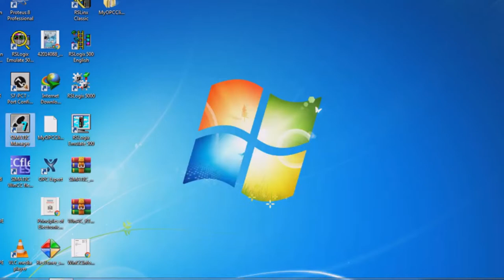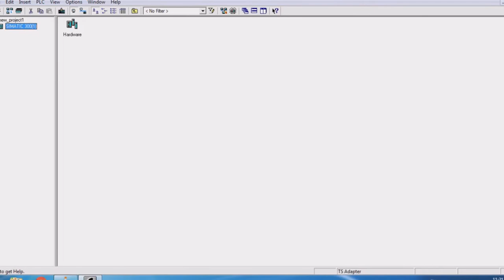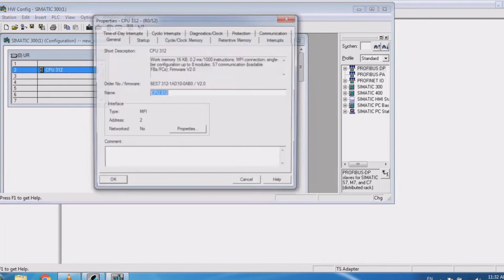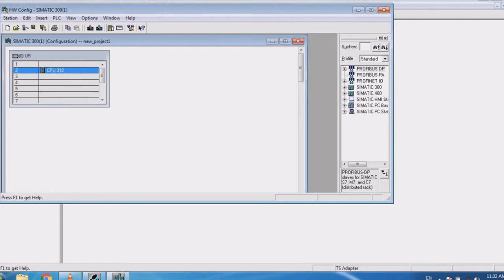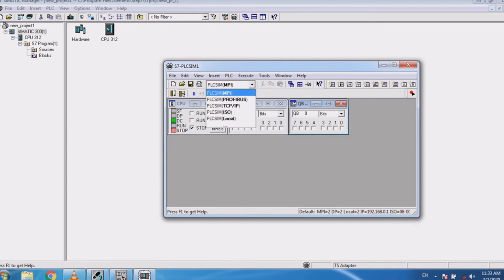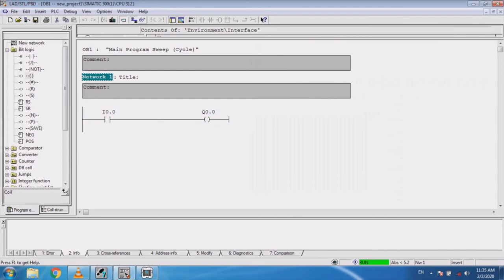Programming, First simple project in Siemens